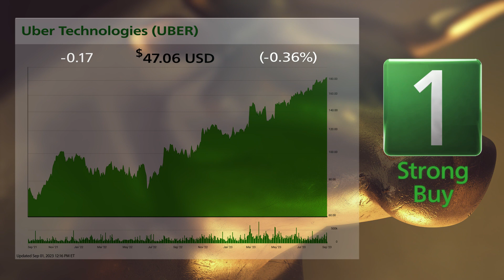Uber (UBER) and Paramount Global (PARA): 9/5/2023 Bull & Bear